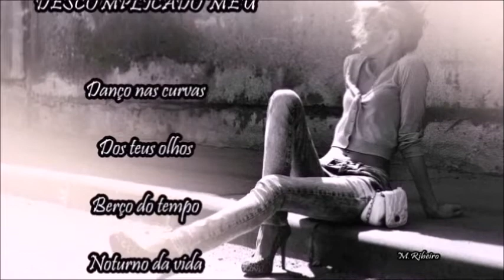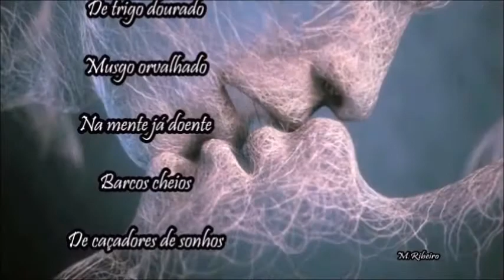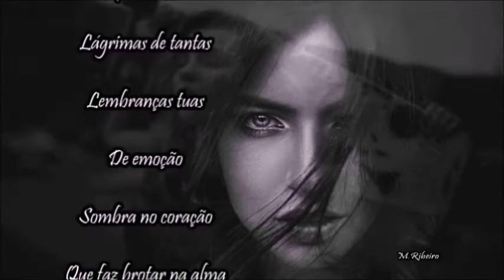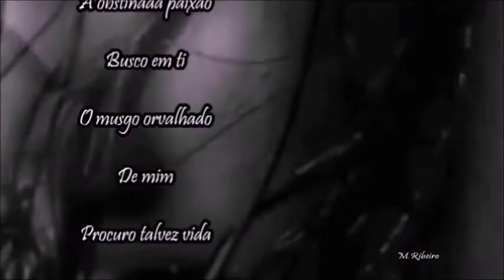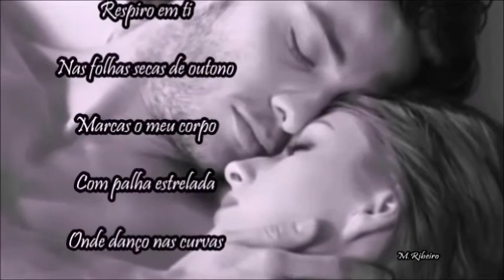*•❣ღDANÇO NAS CURVAS DOS TEUS OLHOS 💘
ღ❣•*¨*•.¸¸ƸӜƷ.¸¸.•*¨*•❣ღ

DESCOMPLICADO MEU💘

Danço nas curvas dos teus olhos
Berço do tempo noturno da vida
Auréola do passado que corre sangue
Folhas de outono mortas, secas de luz
Alvoradas escondidas na tempestade
Erva no vento na palha de trigo dourado
Musgo orvalhado na mente já doente
Barcos cheios de caçadores de sonhos
Risos perfumados dos olhos puros♫💕
Suspiro de amor, num sopro de felicidade
Lágrimas de tantas lembranças tuas, de emoção
Sombra no coração que faz brotar na alma
Respiro no teu corpo a obstinada paixão
Busco em ti o musgo orvalhado de mim
Procuro talvez vida, nos livros que leio
Respiro em ti, nas folhas secas de outono
Marcas o meu corpo com palha estrelada
Onde danço nas curvas dos teus olhos à chuva.

ღ❣•*¨*•.¸¸ƸӜƷ.¸¸.•*¨*•❣ღ♫💕